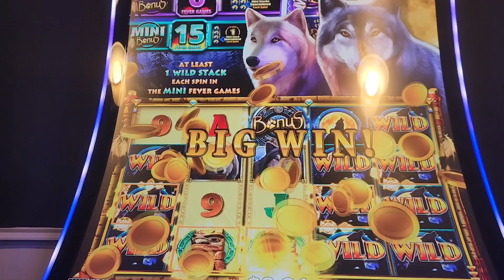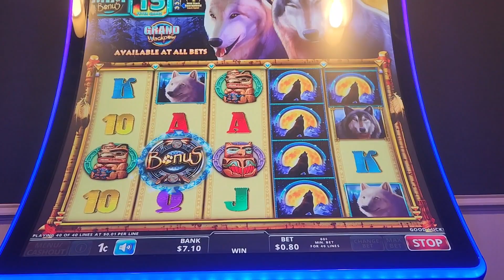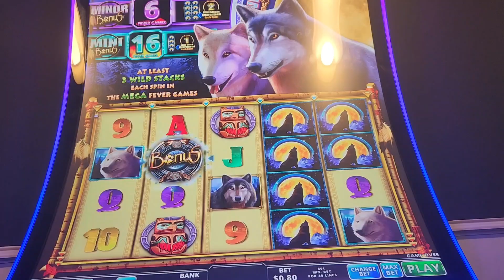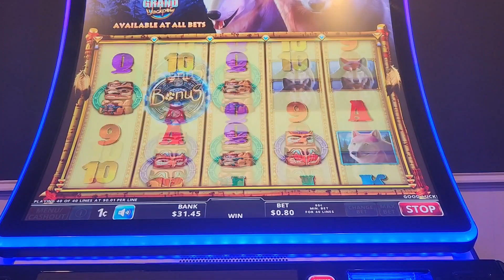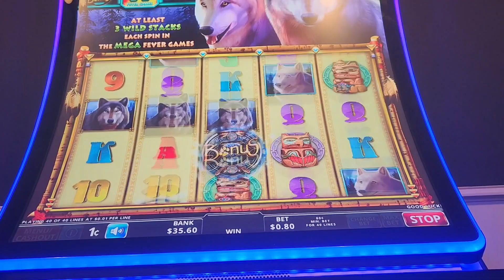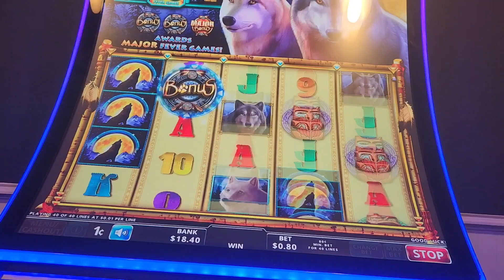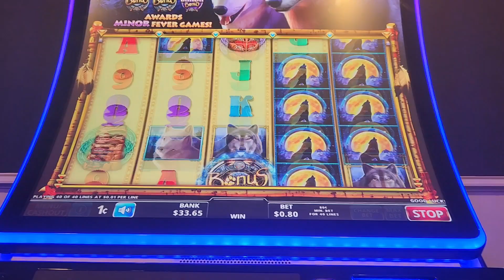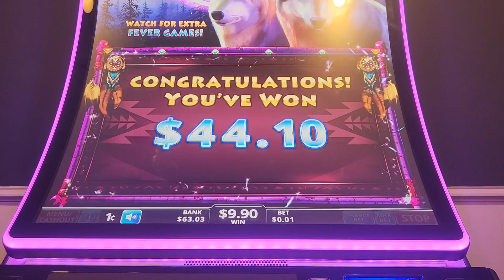WOLF RUN ECLIPSE... Chasing the Mini. Got another instead 😌